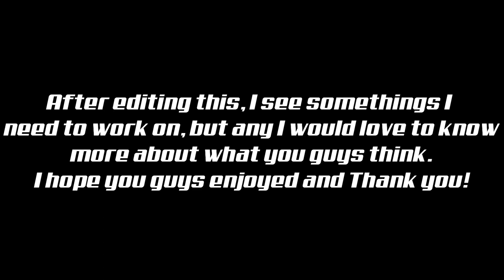Trackhouse Racing bought Chip Ganassi's NASCAR Program!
Equipment used for this video:
Camera (Sony a5100)
Mic (Blue Yeti Nano)
Computer (Dell Inspiron 7775)